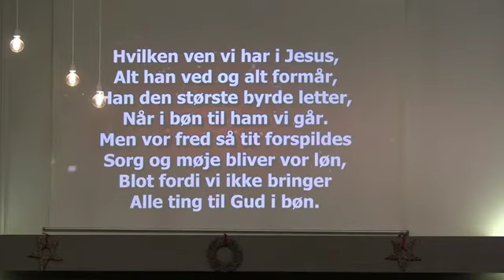Don't give up! God is faithful.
Amyleekemp.no